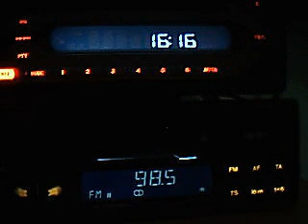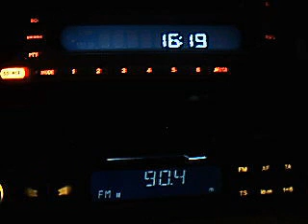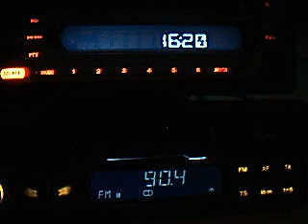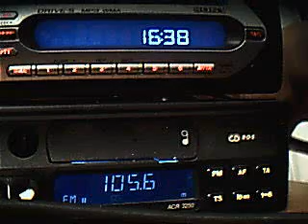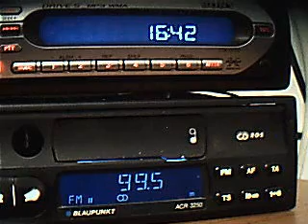fm dx slobozia calarasi silistra ianuarie 2009